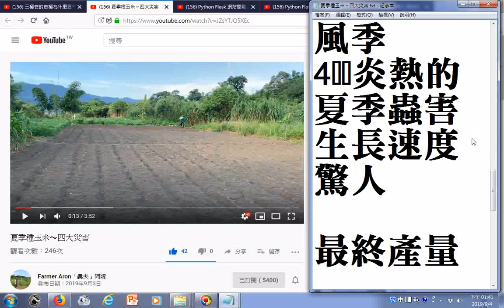瀏覽 夏季種玉米～四大災害 玉米田+最終產量只有春季的約五成左右